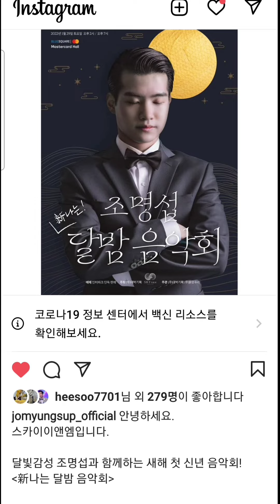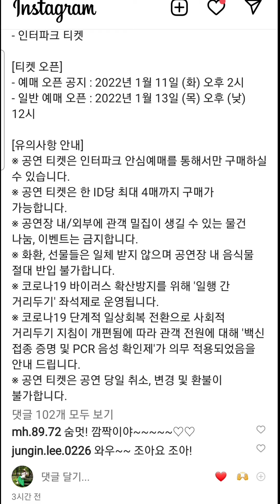2022조명섭콘서트열린다~!! 조명섭달밤음악회(이태원블루스퀘어.22.1.29)